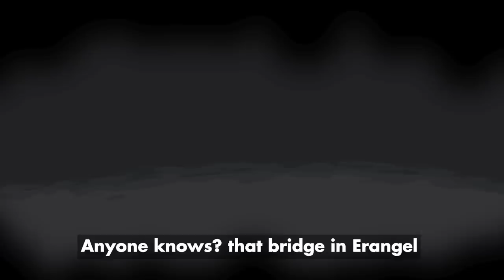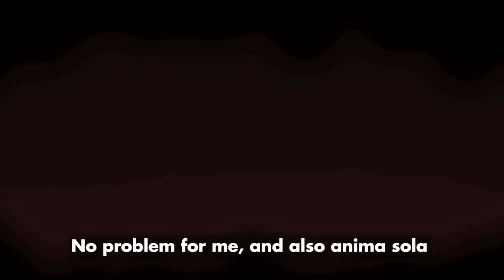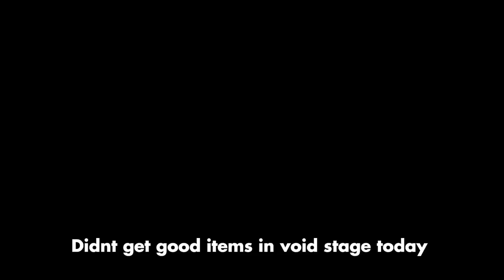Upgrading Knife With Rock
but upgraded